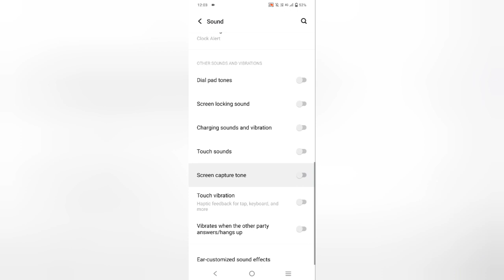vivo y22 enable disable screen capture tune,how to enable disable screen capture tune in Vivo y22